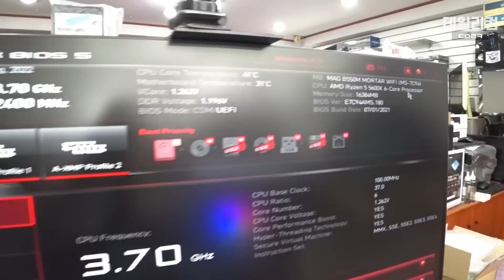게임이나 사용중 그랙픽카드 LED가 꺼지면서 확 나가요 | 그래픽카드 센터에서는 이상 없데요 | 컴퓨터 매장 수리 일상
감사합니다 ❤😊🎉